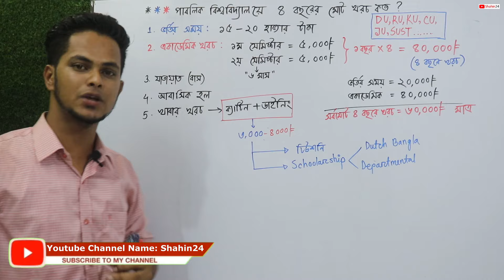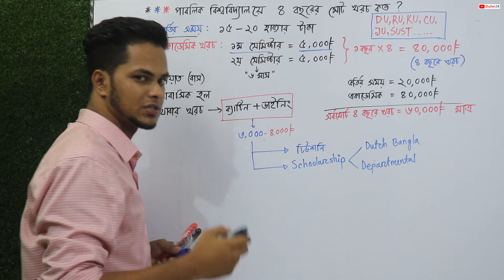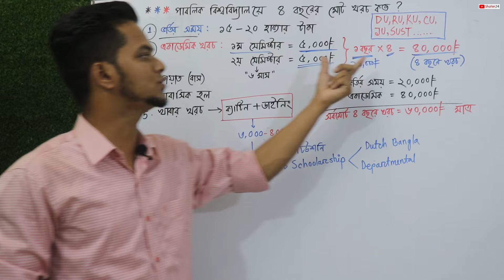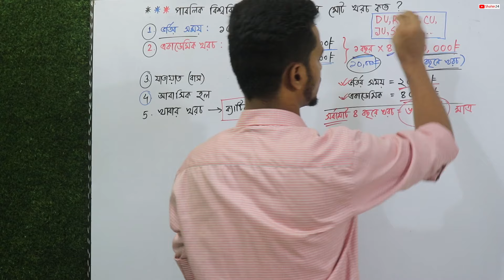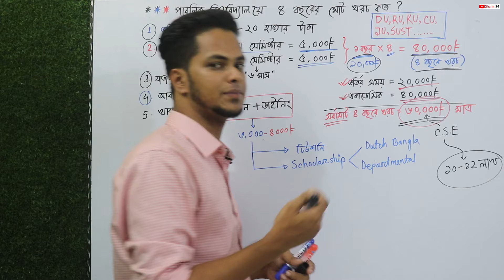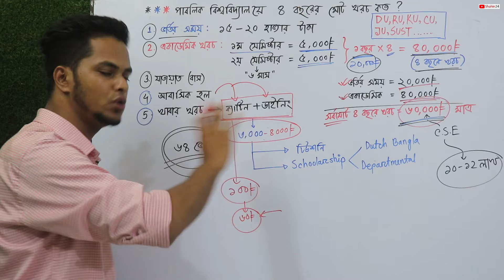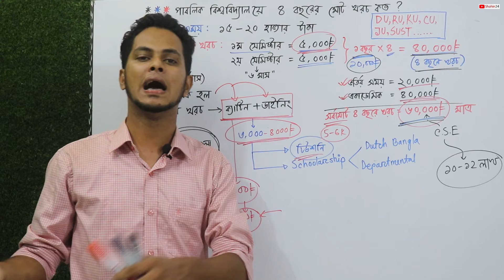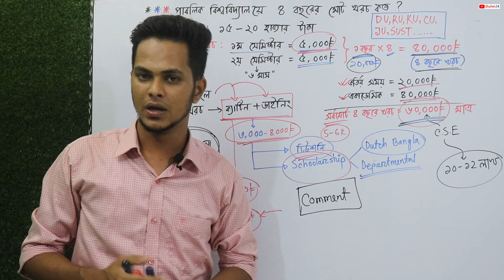পাবলিক বিশ্ববিদ্যালয়ে পড়তে কত খরচ? | How much money do you need to Study at Public University?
Bangladesh Public University || পাবলিক বিশ্ববিদ্যালয়ে পড়তে কত খরচ || Education Cost Bear By Govt Each Year Per Students | Why Public University? পাবলিক বিশ্ববিদ্যালয়ে কেন পড়বো?

Public University in Bangladesh :
1. University of Dhaka
2. University of Rajshahi
3. Bangladesh Agricultural University
4. Bangladesh University of Engineering & Technology
5. Khulna University
6. Jahangirnagar University
7. University of Chittagong
8. Shahjalal University of Science & Technology
9. Islamic University, Bangladesh
10. University of Barishal
11. Bangladesh University of Textiles
12. Bangabandhu Sheikh Mujib Medical University
13. Bangabandhu Sheikh Mujibur Rahman Agricultural University
14. Hajee Mohammad Danesh Science & Technology University
15. Mawlana Bhashani Science & Technology University
16. Patuakhali Science And Technology University
17. Sher-e-Bangla Agricultural University
18. Chittagong University of Engineering & Technology
19. Rajshahi University of Engineering & Technology
20.Khulna University of Engineering & Technology
21. Dhaka University of Engineering & Technology
22. Noakhali Science & Technology University
23. Jagannath University
24. Comilla University
25. Jatiya Kabi Kazi Nazrul Islam University
26. Chittagong Veterinary and Animal Sciences University
27. Sylhet Agricultural University
28. Jessore University of Science & Technology
29. Pabna University of Science and Technology
30. Begum Rokeya University, Rangpur
31. Bangladesh University of Professionals (খরচ তুলনামূলক বেশি)
32. Bangabandhu Sheikh Mujibur Rahman Science & Technology University
33.Sunamganj Science and Technology University
34. Kurigram Agricultural University
35. Rangamati Science and Technology University
36. Bangabandhu Sheikh Mujibur Rahman Maritime University, Bangladesh
37. Thakurgaon University
38. Khulna Agricultural University
39. Chandpur Science and Technology University
40. Rabindra University, Bangladesh
41. Bangabandhu Sheikh Mujibur Rahman Digital University, Bangladesh
42. Sheikh Hasina University
43. Hobiganj Agricultural University
44. Bangamata Sheikh Fojilatunnesa Mujib Science and Technology University
45. Bangabandhu Sheikh Mujibur Rahman University, Kishoreganj
46. Bangabandhu Sheikh Mujibur Rahman Aviation And Aerospace University (BSMRAAU)
47. Sheikh Hasina Medical University, Khulna
48. National University
49. Bangladeshpublicuniversity